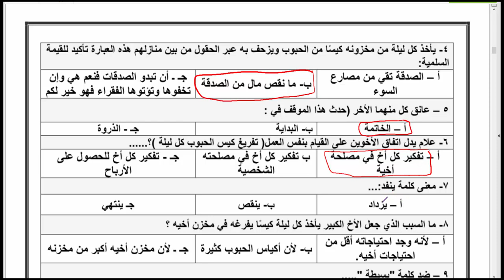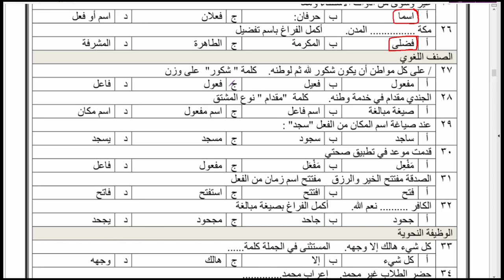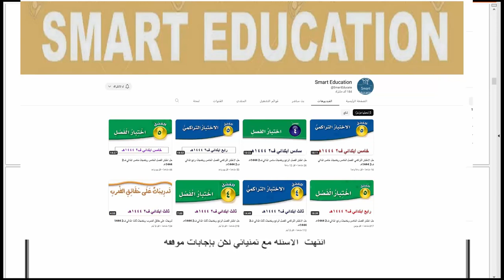اختبار لغتي ثالث متوسط الفصل الثاني ف2 1444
اختبار لغتي ثالث متوسط ف2 الفصل الثاني 1444 , نموذج اختبار نهائي لغتي ثالث متوسط ف2 الفصل الثاني 1444 , اختبار نهائي لغتي ثالث متوسط ف2 الفصل الثاني 1444, اسئلة اختبار لغتي ثالث متوسط الفصل الثاني